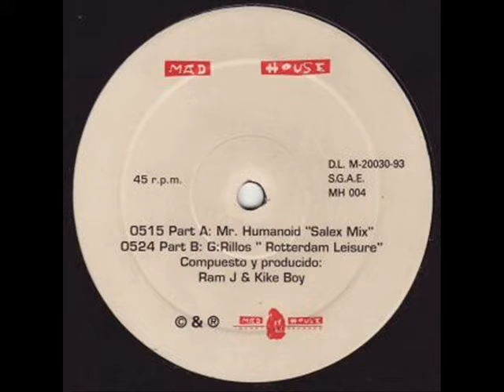Eliminator - Grillos - Makina Remember - Música Makina Revival 90